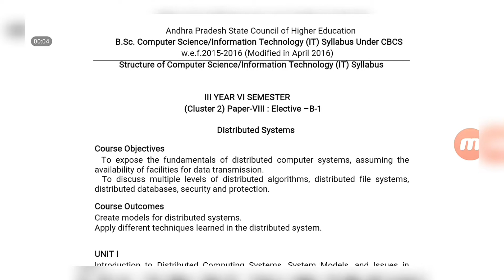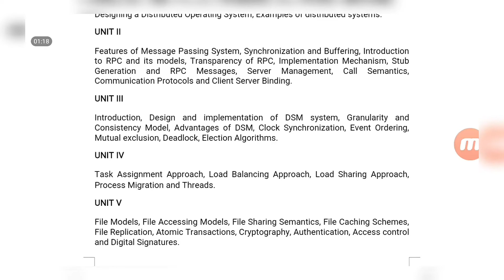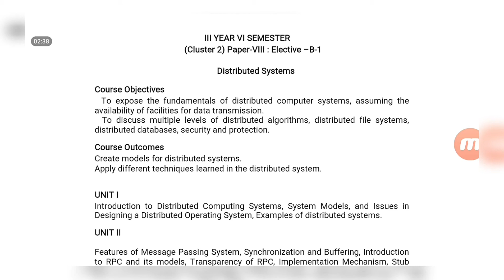Degree 3rd Year 6th Semester Computer Science ClusterPaper VIII B 1 Distributed System Full Syllabus